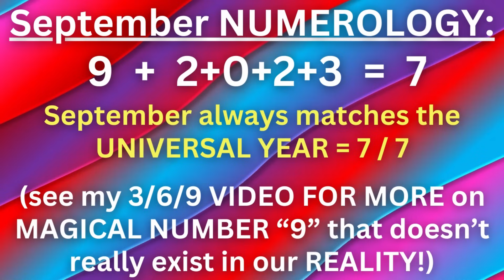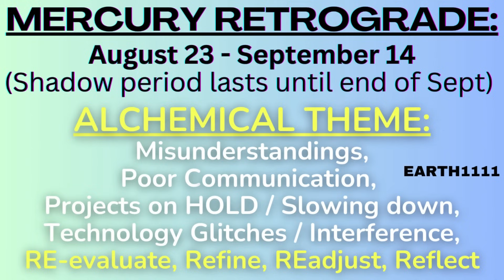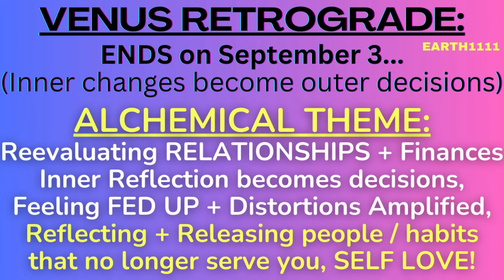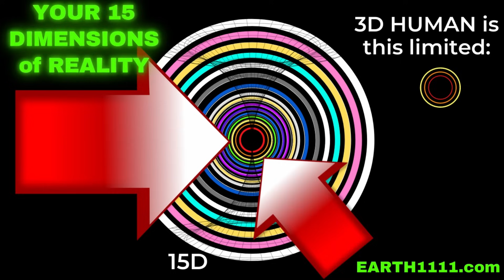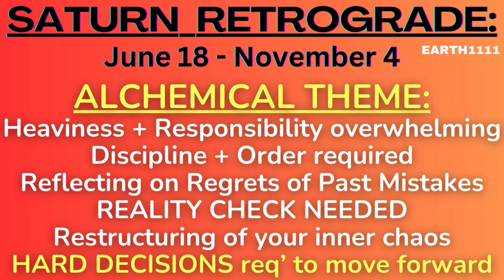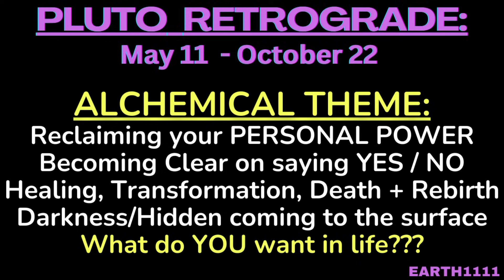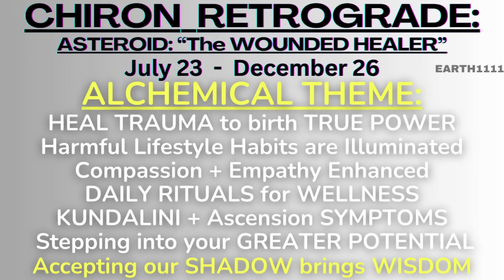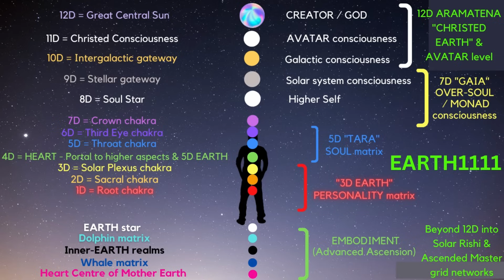SEPTEMBER ENERGIES: Only 1% will THRIVE this month, ARE YOU ONE? RARE COSMIC EVENT! EARTH1111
SEPTEMBER 2023 ASCENSION ENERGY UPDATE brings super RARE COSMIC EVENT!    THRIVE or just SURVIVE, you decide... 10 things you MUST KNOW! EARTH1111

YOUR SUPPORT allows me to keep making FREE CONTENT to help others,  thank you for your ENERGY EXCHANGE (donation), link here:

EARTH1111 is your hub for all things SPIRITUAL Awakening, ASCENSION, 5D new EARTH + BEYOND!!!

___________________RECOMMENDED VIDEOS________________